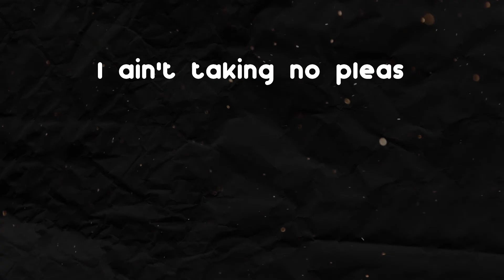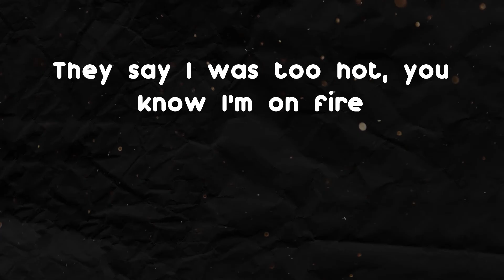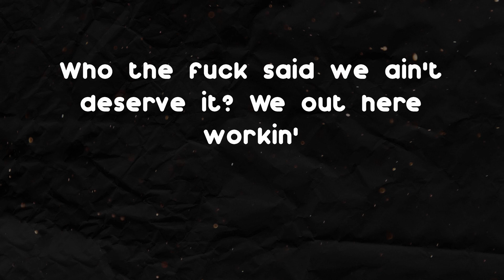OG 3Three Never Broke Again - Murda (feat. Youngboy Never Broke Again) (Lyrics)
Murda (feat. Youngboy Never Broke Again) - OG 3Three Never Broke Again lyrics:
Nigga all we know is murder, homicide
Murder one, we gon' ride
You niggas die, we gon' slide
Urgent care, homicide
Nigga all we know is murder
My niggas and we purging
Who the fuck said we ain't working? Fuck a nigga
Who the fuck said we ain't deserve it? We out here workin'
Bag after bag and I switch up the scene
Who the fuck say that they want it with Three?
I'm double cup and I'm sippin' on lean
I'm pouring a three all in my drink
You know I'm a heavy drink sipper
Nigga play, I'll zip him
Sending shots, I don't miss 'em
Keep it G, confidential
I'm thuggin' hard with my team
We ballin' hard, don't you see?
Narcotics say we got them P's
Fuck I smoke a lot of weed
I ain't taking no pleas
Rather be a flea on the flee
Told the bitch say please
If she want to fly with Three
I went blew a bag and got it right back
You know that we stacking this cheese
I keep it one hundred, I keep it too real
For you to lie to me
I go get that pack, I go get that sack
Young nigga he do it with ease
They say I was too hot, you know I'm on fire
Four hundred degrees
Urgent care, homicide
Who the fuck looking for me?
Who the fuck say they want it with Three?
From the top I look down and see
Used to be in the whip with KD
I got rich, now they plotting on me
All of niggas they sliding for me
187, it's off with your cap
Don't fuck with these niggas, these niggas be cap
Navigation, bitch I'm way off the map
Ten and Big B, they be up in the trap
Since I got money I don't like to rap
Fuck that lil' nigga, I'll bust if he snap
Fuck on that ho, I'ma pull out her hair
Run up on me, tell that nigga I dare him
Hop out the whip with that stick and I bam him
Murder murder, put that shit on the cam
Brick after brick, I don't shoot at the rim
Fuck all that shit, I'ma shoot when I see him
These niggas so broke so I don't want to be 'em
These niggas some hoes, you know I don't feel 'em
Talk all that shit but you know I don't hear 'em
Fire this bitch, I'ma kill 'em